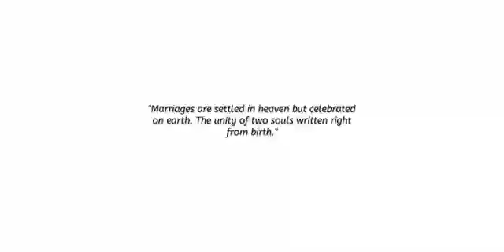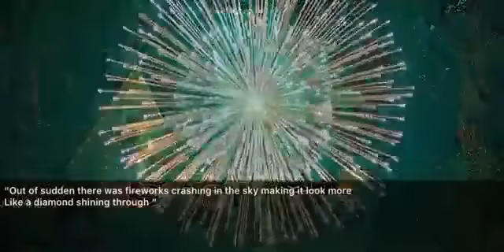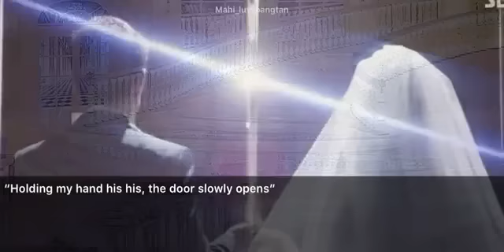Fidaa {fallen for you Season 2} Ep 13 (The End) Indian Love Story Taehyung FF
_ _ _ _ _ _---_ source of copyright : Pinterest
Storyline , editing: mahi_luv_bangtan{ffs}